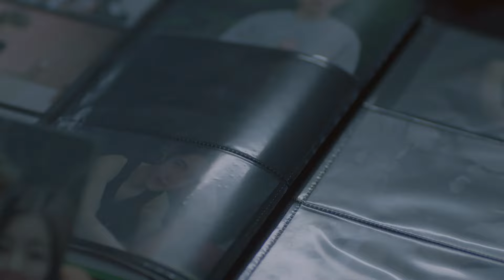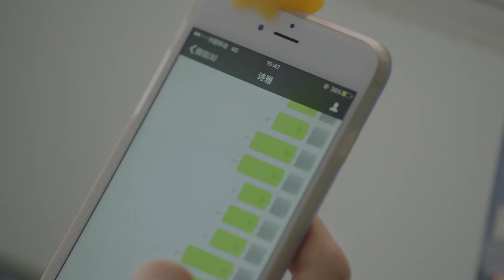لا يمكنني عناقك | الإحتضان الأول I Cannot Hug You | الموسم 1 | الحلقة 15 | العربية Caravan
مقدمة:

تدور الدراما حول إنجذاب لا يمكن تفسيره بين شخصين والرومانسية التي تنشأ بينهما. البطلة هي مصاصة دماء العصر الحديث التي لا تبالي تجاه كل شيء في الحياة حتى يتحول بطل الرواية ليكون جارها المجاور (إنه مصاب برهاب الجراثيم ، كما هو الحال في "ويب توون". يتغير عالمها لأنها تشعر بالحاجة الماسة للاقتراب منه. هل ستتمكن أخيرًا من معانقته؟